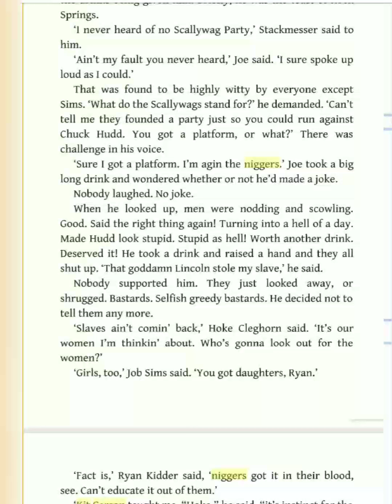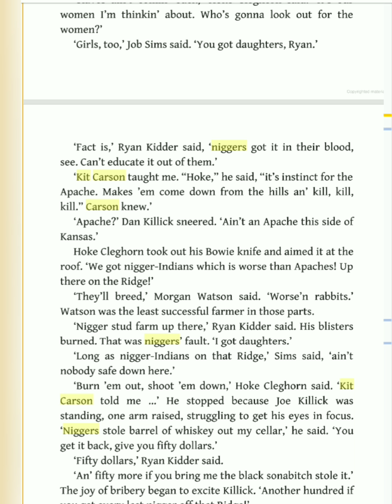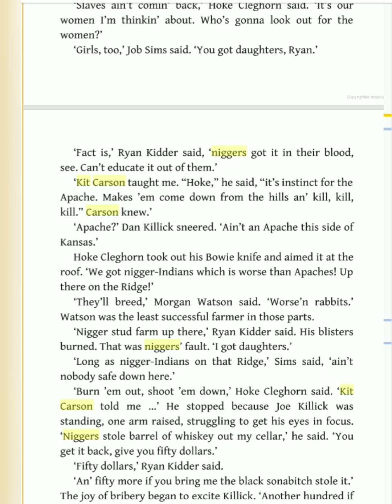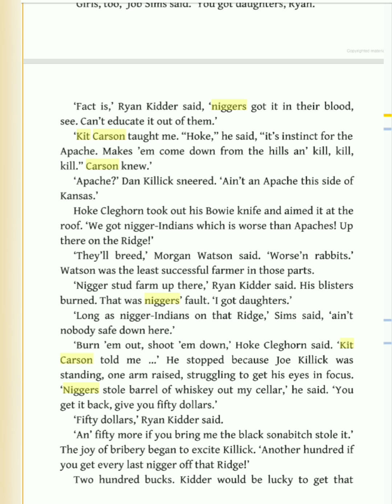Kentucky blue N*gg*r-Indians